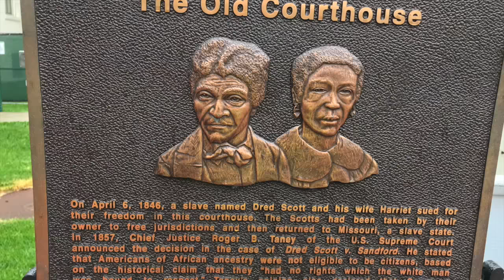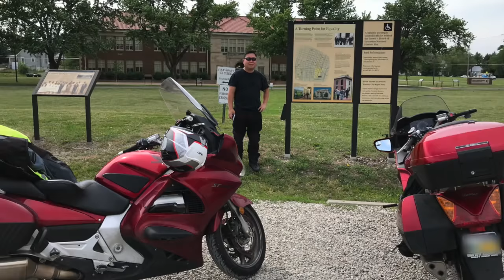2018 National Parks Trip Saint Louis and Topeka